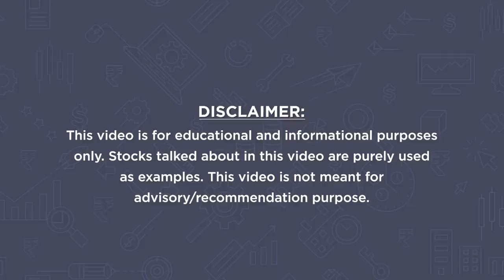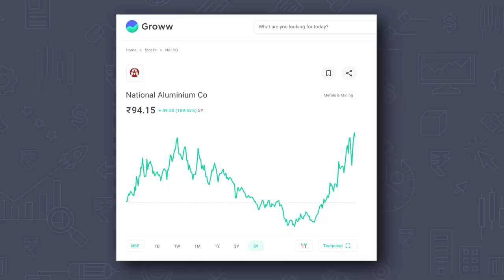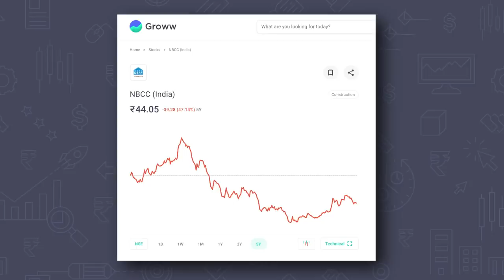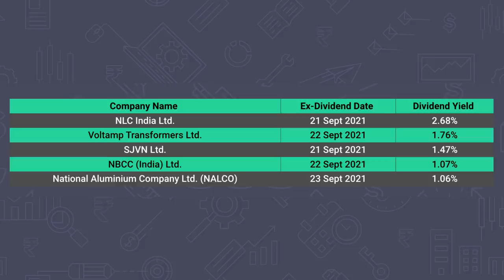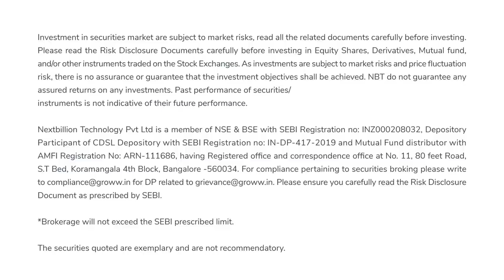5 stocks that are paying dividends soon - Dividend paying stocks 2021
In today's video, we will be talking about 5 companies that are releasing its dividend soon. We will be discussing the company's financials and how much return they are giving to its shareholder. Watch till the end to know which are the 5 companies we chose just for you.